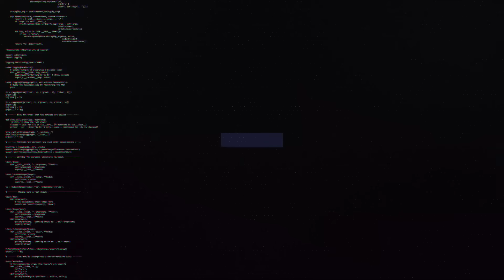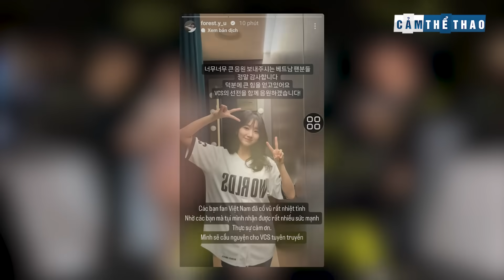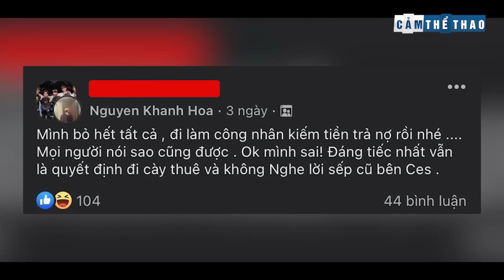BẢN TIN LMHT 16/10: ĐẢ BẠI TW - GAM VÀO VÒNG THỤY SĨ, BỐC THĂM CKTG - GAM ĐỤNG ĐỘ GEN.G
👉Ủng hộ Cảm 1 ly cafe nhé:
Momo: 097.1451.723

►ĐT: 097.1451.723